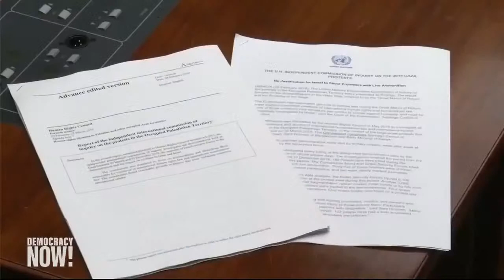Israel's War Crimes in Gaza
After almost a year of the Great Return March
UN human rights council reports
Democracy Now World Headlines — March 1 2019